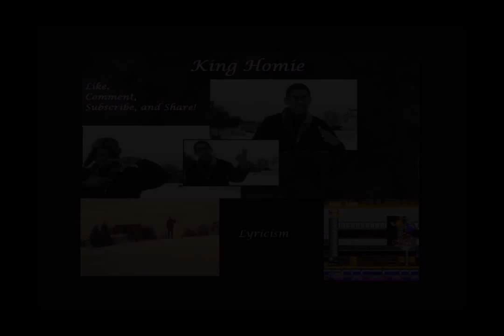Bars & Bridges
First song released in over five months, Bars & Bridges is now here! For more music, see below:

Meanwhile my EP from January, Lyricism, is available. Check it out and let me know what you think:

Datpiff Link: (Preferred) Official free stream, however must be signed in to download. (Stream does not require account, only download).

All rights to instrumentals and vocals not created by myself go to their respective composers.